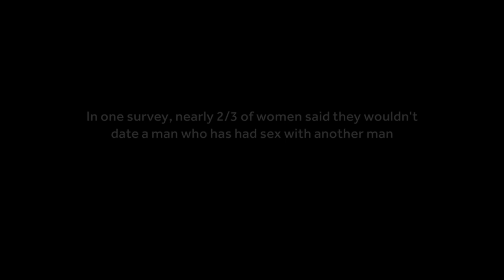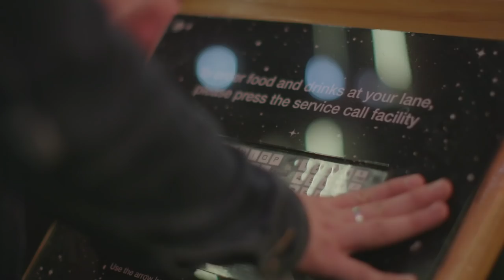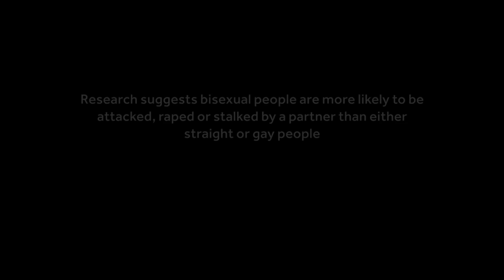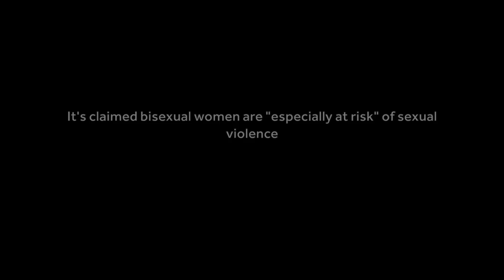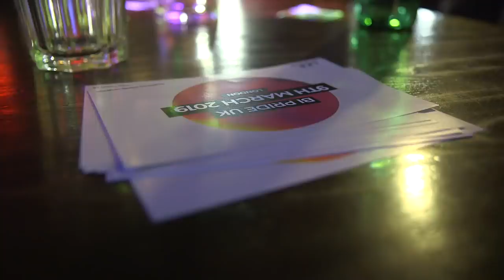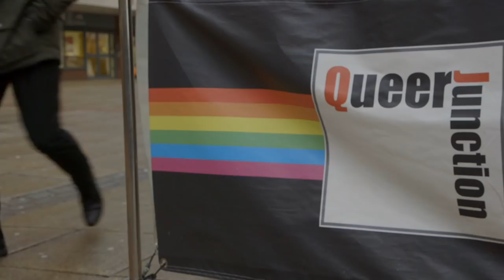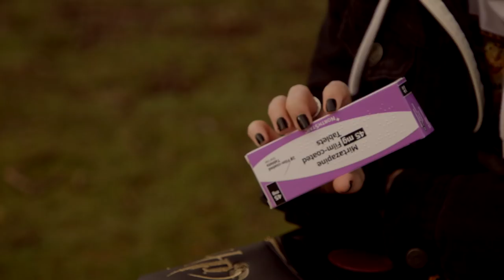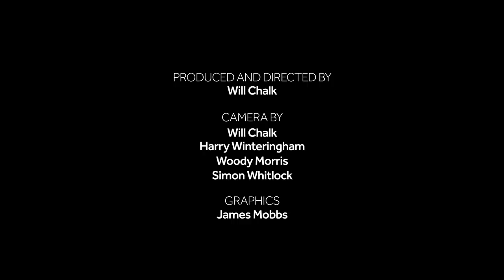Does society accept being bi? | Newsbeat Documentaries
How accepting are we of bisexuality?

To find out, we follow the campaign for a Bi Pride and meets people who say they've suffered because they're not just attracted to one gender. Research suggests if you're bisexual you're more likely to suffer from a mental health problem than any other group in society and you're more likely to be a victim of sexual violence or stalking.

Battling to be Bi: A Newsbeat documentary.
This video contains adult themes.